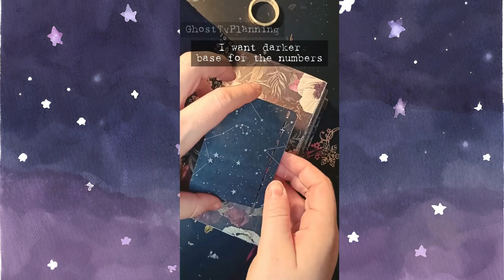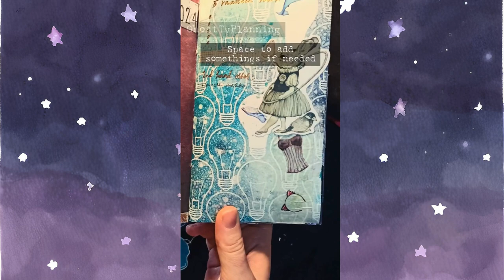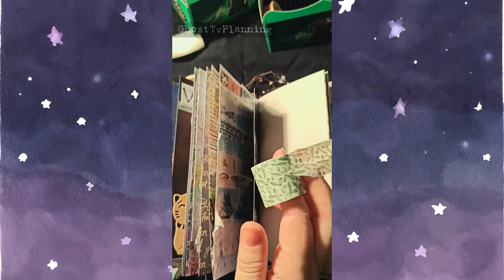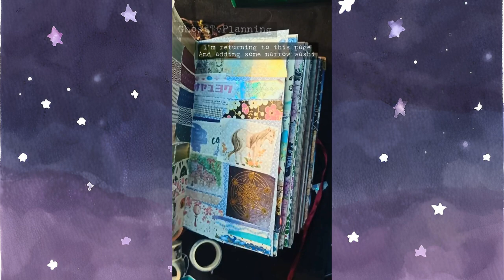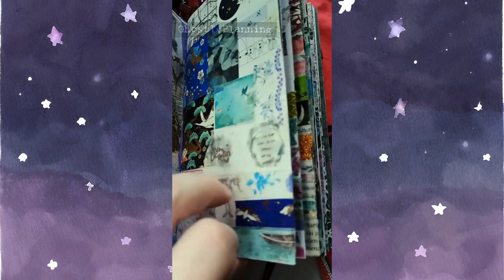📝 PLAN WITH ME 1 | Washi Swatch & How to Start a Junk Journal 📝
Welcome to my first Plan With Me video! In this episode, I’ll show you how to create a washi tape swatch and give you beginner-friendly tips on how to start a junk journal. If you're new to journaling or looking for creative ideas, this video is packed with inspiration to help you organize your washi tape collection and start building your own junk journal from scratch.
Learn how to make a unique and personal journal that’s perfect for memory keeping, scrapbooking, and creative journaling!

0:00 intro
0:03 how I start new junk journal
1:10 goal setting for the year
2:49 washi tape swatches